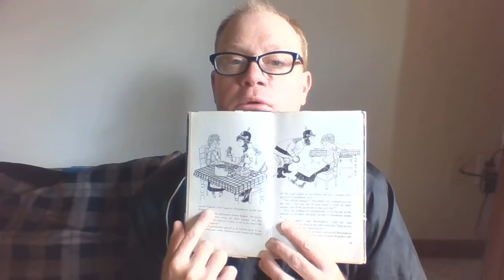WIZ VIDEO 5 12